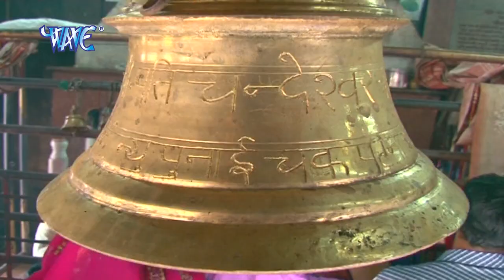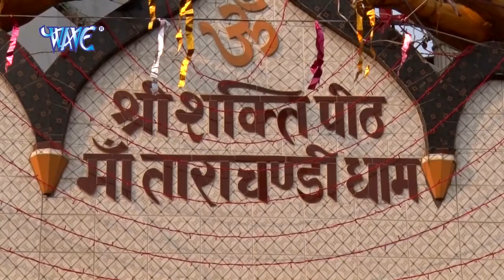Chaiti Navratri Devi Geet Juke Box 2023 || Pawan Singh, Khesari Lal, Ritesh , Akshara , Anu Dubey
Singer :- Pawan Singh , Khesari Lal Yadav , Pramood Premi , Anu Dubey

pramod premo devi geet
ritesh pandey devi geet
shilpi raj devi geet
bhojpuri superhit bhakti song